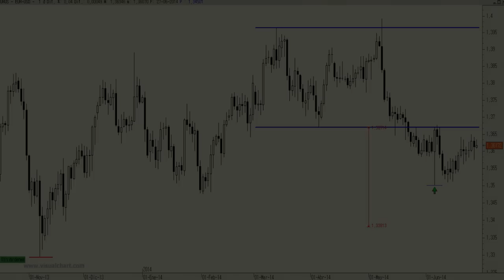Análisis de técnico Euro/Dólar: A las puertas de la resistencia de los 1,3670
Le está costando pero en este momento tenemos al cruce relativamente cerca de la resistencia que presenta en los 1,3670.

Nunca está de más cerrar parte de las cuantiosas plusvalías que acumulamos en niveles de resistencia.